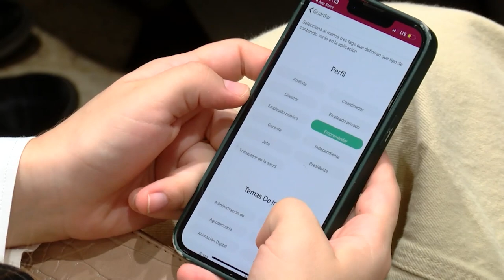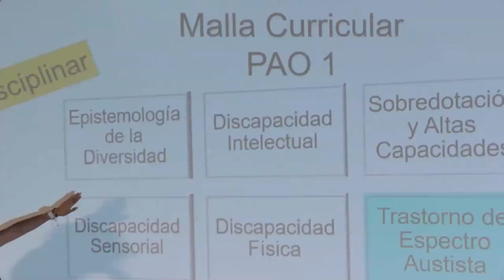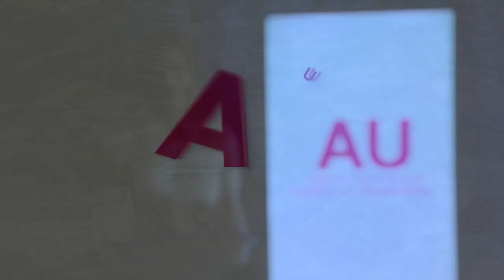AGENDA UNIVERSITARIA | PROGRAMA 17 DE FEBRERO 2023